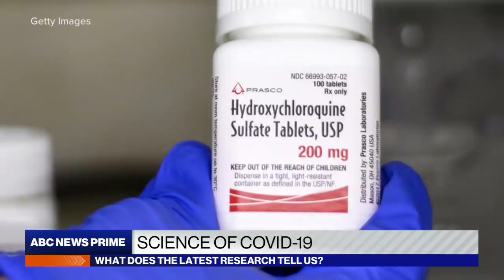The science of COVID-19 | ABC NEWS PRIME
Epidemiologist John Brownstein discusses the dangers of hydroxychloroquine and the latest research on potential Coronavirus treatments and vaccines.